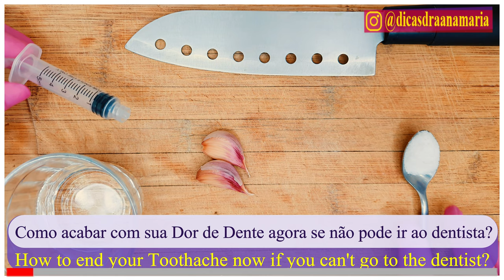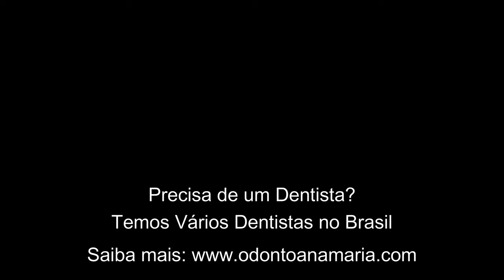INCRÍVEL: RECEITA caseira para DOR de DENTE some em 5 MINUTOS!! Você tem em casa!!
Você está com uma forte dor de dente e, neste momento não tem condições de ir no dentista? Confira esse vídeo com uma receita caseira fácil e rápida que irá SUMIR com sua dor de dente em minutos!  Cabe informar também que para acontecer o alívio da dor o alho precisa entrar em contato com o local infeccionado, para isso o dente precisa estar aberto.

IMPORTANTE: esta receita caseira não substitui de forma alguma o tratamento odontológico, serve apenas em último caso para o alívio imediato até que o paciente procure um dentista. Se você não procurar um dentista o quanto antes para solucionar esse problema provavelmente você irá perder esse dente então assim que possível agende uma consulta com seu dentista para resolver o seu caso.

Para saber a receita detalhada é necessário assistir o vídeo pois do contrário você poderá afetar sua saúde, faça essa receita seguindo passo a passo da forma que oriento no vídeo.

FAQ: Perguntas mais frequentes sobre Como acabar com a Dor de Dente outras dicas relacionadas ao assunto.

1) Existe outro remédio que pode me ajudar no alívio da dor de dente? ✔✔
R: Sim, o óleo essencial de melaleuca é um forte anestésico e pode te ajudar, confira meu vídeo sobre o assunto

2) Fazer bochecho com Sal e Vinagre ajuda a passar a dor após a extração de dente? ✔✔

3) Tenho mau hálito como faço para tratar e acabar de uma vez por todas?

Precisa de um Dentista então acesse o nosso site, temos Parcerias com vários Consultórios e Clínicas Odontológicas em todo o país

Agende sua consulta homeopática online, acesse meu site!!

Por favor façam perguntas curtas, descrições de caso, perguntas muito longas infelizmente não consigo responder, agradeço a compreensão Dra. Anamaria Chiaverini - Dentista Naturalista

Toda Semana novos vídeos toda quarta-feira às 19 hs!!

Onde comprar os Produtos que indico nos vídeos? Acessem minha Loja Virtual

Onde comprar o Óleo de Melaleuca (ANESTESICO NATURAL)
ajuda na remoção do tártaro

Enxaguatório Natural que ajuda no combate ao Mau Hálito

Pasta de Dente Colgate Neutraçucar aqui (ajuda a acabar com o  MAU HÁLITO matinal):

- Compre 1 unidade

Escovas que eu gosto de usar:
- Escova de Dentes Tradicional
- Escova de Dentes Vegana

- Raspador com Cerdas
- Raspador sem Cerdas

Fio Dental aqui:

- Fio Dental 500 metros
- Fio Dental 100 metros